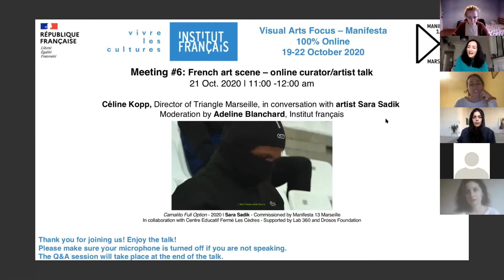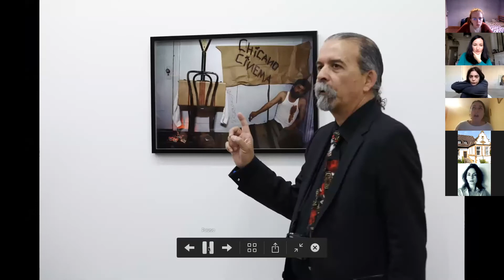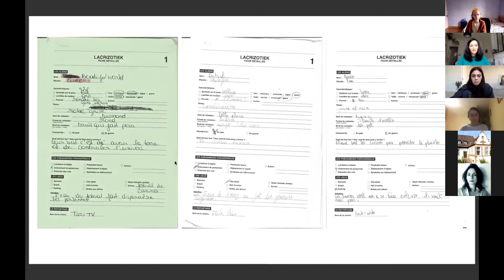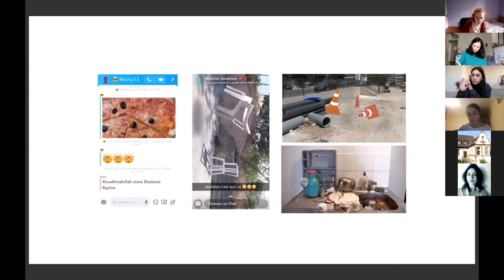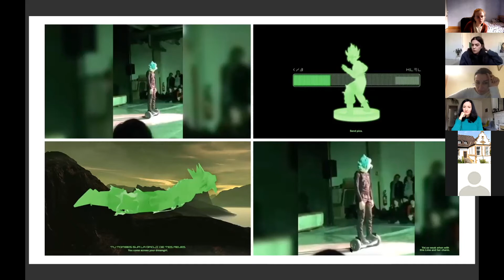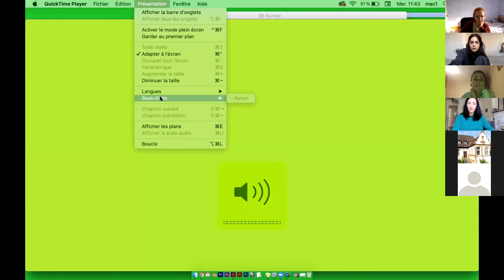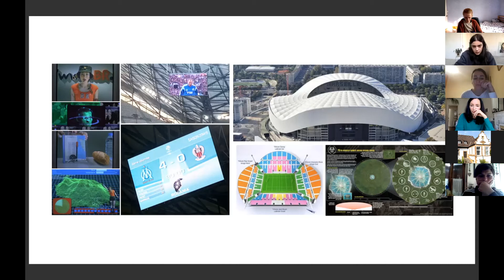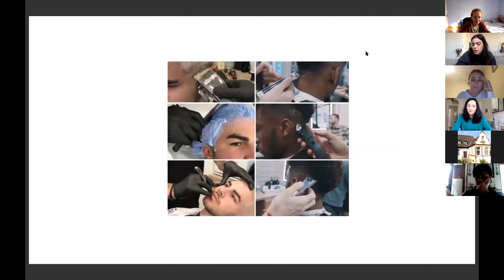French art scene – curator/artist talk with Céline Kopp and Sara Sadik - Visual Arts FOCUS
The Institut français presented, from 19 to 23 October 2020, its first 100% online FOCUS visual arts on the French art scene, in partnership with Manifesta - European Biennial of Contemporary Art.

Discover the Meeting #6 of the program:
Céline Kopp, Director of Triangle Marseille, in conversation with artist Sara Sadik

Moderation: Adeline Blanchard, Responsible for Visual Arts, Institut français
Production supervisor of the FOCUS: Joséphine Loux, Institut français